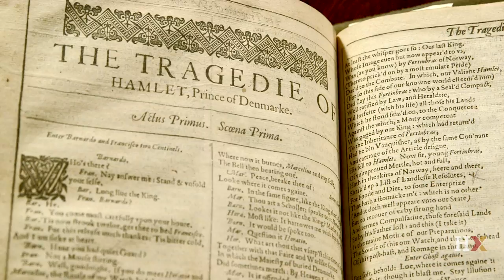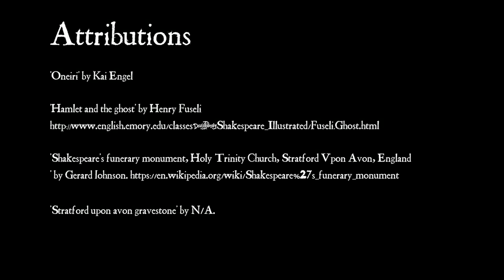Hamlet’s Ghost | HarvardX on edX | Course About Video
An exploration of the haunting figure at the heart of one of William Shakespeare’s most famous plays.

In the first act of William Shakespeare’s Hamlet, the Ghost of the dead King of Denmark appears to his son, setting off a chain of events that culminates in the play’s notoriously bloody finale. But how would this mysterious figure have been understood in Shakespeare’s world?

Harvard professor Stephen Greenblatt (John Cogan University Professor of the Humanities) guides learners through an exploration of the Ghost in Hamlet, considering both its uncanny theatrical power and the historical contexts from which it emerged. Learners will be introduced to the narrative sources of Hamlet, the religious convictions that shaped how people in Renaissance England understood the afterlife, and the ways that Shakespeare’s Ghost would have thrilled and challenged its original audience. Learners will also be invited to share their own theatrical interpretations of Hamlet and to consider how the themes of death, mourning, and memory shape Shakespeare’s play as well as their own lives.

- Appreciate Shakespearean dramaturgy and language
- Identify historical contexts that illuminate Shakespeare’s artistic choices
- Explore the implications of different theatrical and performance interpretations